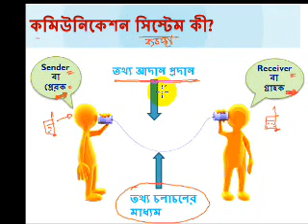HSC ICT Video Tutorial - L201: কমিউনিকেশন সিস্টেম এর উপর প্রাথমিক আলোচনা...।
Hello everyone,

You are welcome to ITMOYBD Acadmey.

In this channel, we will present completely free video tutorial on various interesting topics related to Information and Communication Technology (ICT). Currently, you will find all the important topics on HSC ICT Syllabus in Bangla.

Thanking you,
ITMOYBD Academy